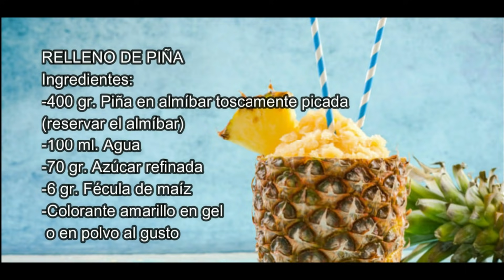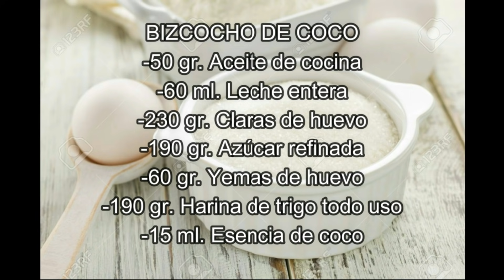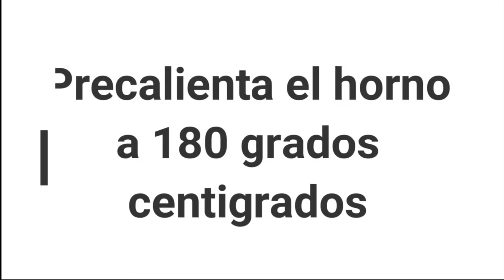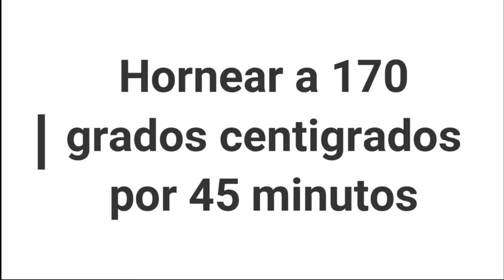PASTEL DE PIÑA Y COCO / Receta fácil y exquisita / Sabor increíble /ChefVictorZugasti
Esta receta sin duda te va a encantar, ya que este Pastel de Piña y Coco es de mi recetas mas atesoradas durante muchos años. Su textura es suave al paladar, el bizcocho contiene la humedad perfecta para que solo le des un muy ligero baño de almíbar y quede suculento.

A esta receta de Pastel de Piña le tengo mucho cariño, ya que en una época de crisis económica fue la que me ayudo a salir adelante y es por ello que hoy la quiero compartir contigo.

RELLENO DE PIÑA
Ingredientes:
-400 gr. Piña en almíbar toscamente picada (reservar el almíbar)
-100 ml. Agua
-70 gr. Azúcar refinada
-6 gr. Fécula de maíz
-Colorante amarillo en gel o en polvo al gusto

BIZCOCHO DE COCO
Ingredientes:
-60 ml. Leche entera
-50 gr. Aceite de cocina
-230 gr. Claras de huevo
-190 gr. Azúcar refinada
-60 gr. Yemas de huevo
-190 gr. Harina de trigo todo uso
-15 ml. Esencia de coco

BETUN DE PIÑA
Ingredientes:
-2 tz. Azúcar glass cernida
-1 tz. Mantequilla 100% vaca a temperatura ambiente
-225 gr. Queso crema a temperatura ambiente
-400 ml. Crema para batir fría
-Esencia de piña o vainilla
-Colorante vegetal amarillo al gusto

Duyas para decorar:
-Globo, rizada y hojal

Es mi deseo que si esta receta te ha gustado, me obsequies una manita arriba, así también te pido que te suscribas a nuestro canal para informarte de mas recetas que próximamente estaremos subiendo para ti.

Estoy a tus ordenes,

Chef Victor Zugasti
Punto de Turrón